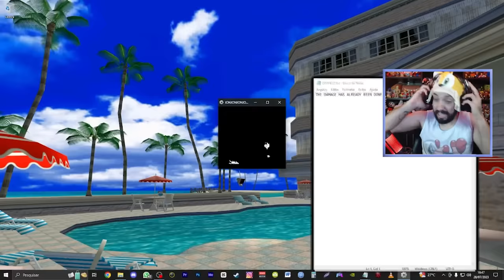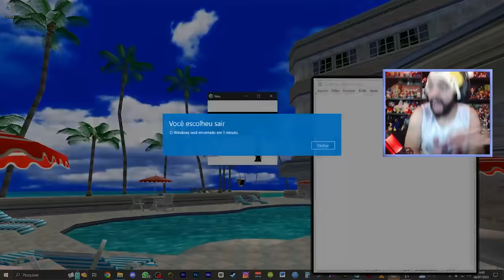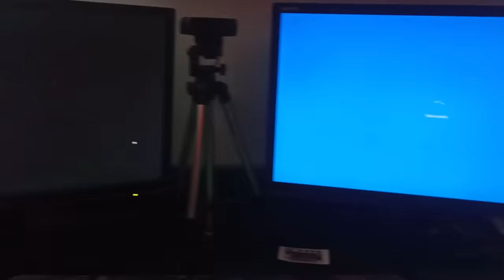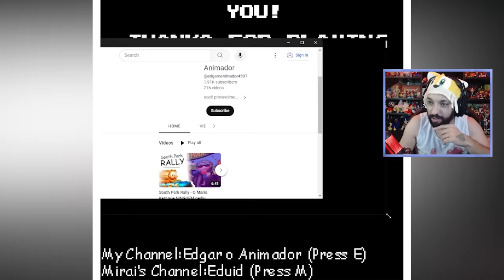O JOGO PERDIDO DO GARFIELD ACABOU COM MEU PC! 😨 | Garfield Tribulation (A Week of Garfield.EXE)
[ TAGS ]

0:00 - Sejam bem-vindos!
0:05 - INSCREVAM-SE NO CANAL!